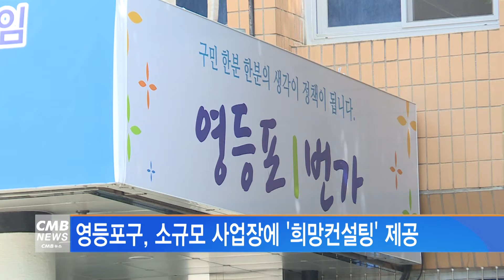[서울뉴스][리포트]영등포구, 소규모 사업장에 '희망컨설팅' 제공